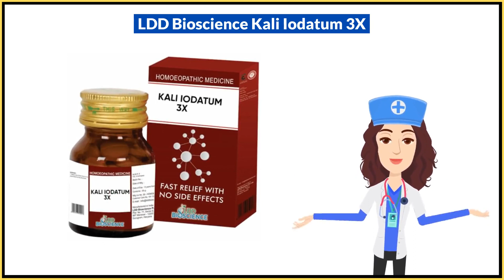LDD Bioscience Kali Iodatum 3X Uses in Hindi | Side Effects | Dose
LDD Bioscience Kali Iodatum 3X Uses in Hindi | Benefits | Side Effects | Dose